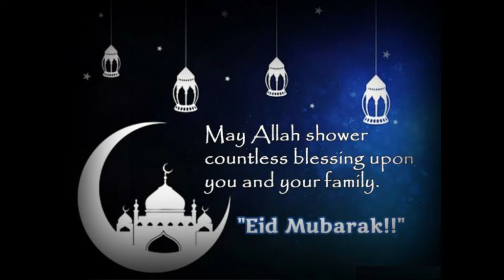eid al fitr//EID MUBARAK 2022//whatsapp status 2022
advice for self grooming with homemade diy's